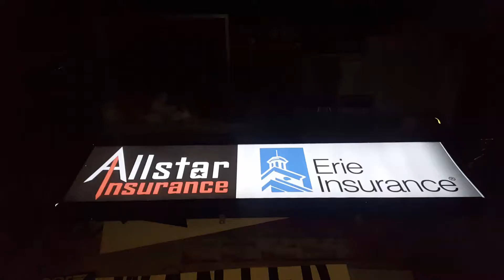call All Star Insurance